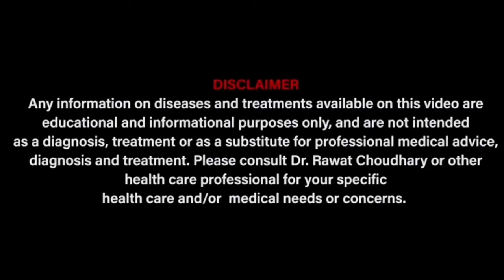चेहरे पर झाँईयाँ । धब्बे । melasma chloasma blemishes hyperpigmentation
This video is for knowledge purpose only.  Please consult your doctor before taking any medicines.

Commonly used medicines are- Berberis Aquifolium Q 10 drops with one cup of lukewarm water to be taken sip by sip, Sepia 200 two times a week, Caullophylum 30 two times a day daily.

For local application -Berberis Aquifolium Q with rose water in equal quantity and apply on face .

Clinic address-Yash Homeopathic Center, UIT shop no-99, MDM Hospital Road, Shastri Nagar , Jodhpur,Rajasthan,India ( Time-10 of m to 1:30 pm)